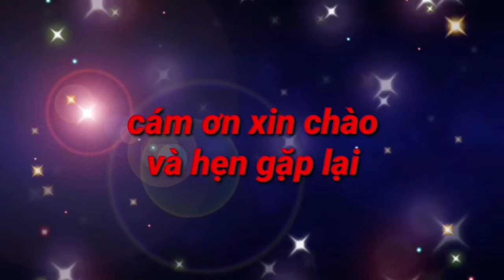HAGL sẽ bị AFC phạt 10.000 USD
HAGL sẽ bị phạt 10.000 USD vì đổi giờ tập hôm 15/4 mà không báo cáo với giám sát của Liên đoàn Bóng đá Châu Á (AFC). Theo tìm hiểu của Zing, HAGL có lịch tập lúc 16h trên sân Quân khu 7 nhưng lại đổi xuống 16h30 và sau đó là 17h.